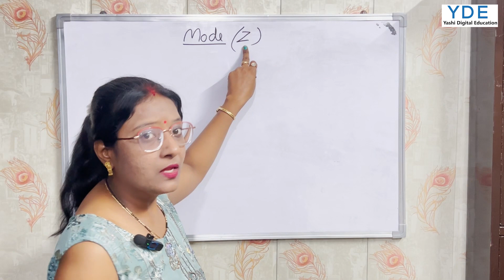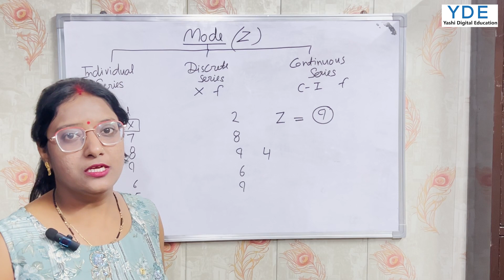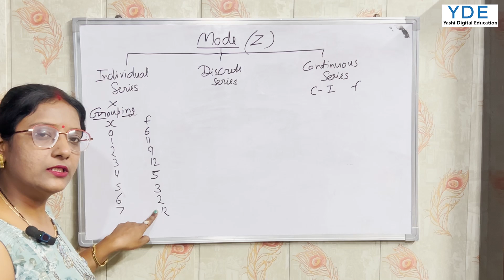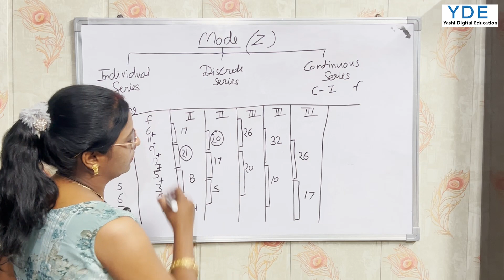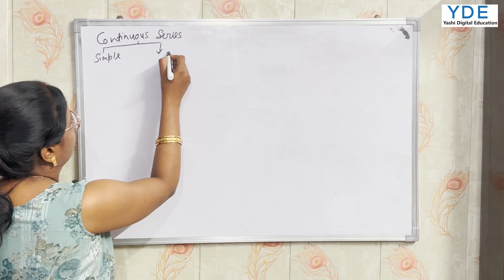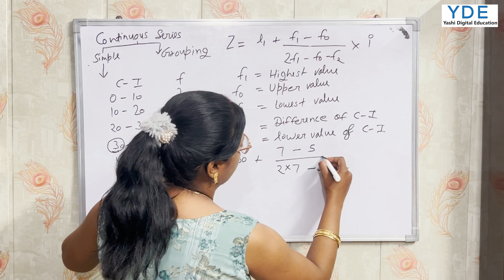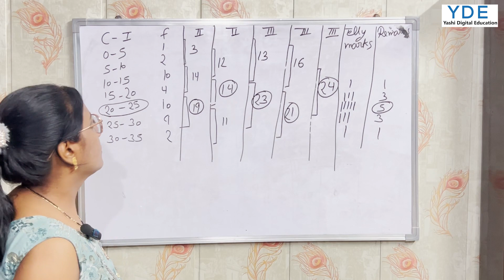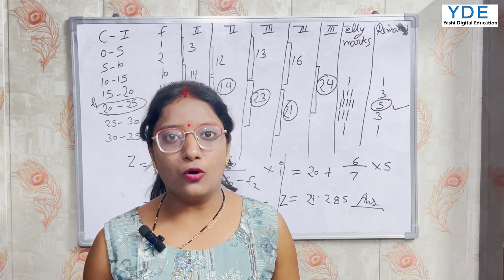Mode in statistics | Individual Series | Discrete Series | Continuous Series | Yashi Digital Edu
Mode in statistics | Individual Series | Discrete Series | Continuous Series | Yashi Digital Education

Learn about Mode in statistics in this educational video from Yashi Digital Education. Understand how to calculate mode in individual, discrete, and continuous series.

In this video, we will discuss the mode in statistics, specifically focusing on individual series, discrete series, and continuous series. Watch to learn more about this important statistical concept!

Learn all about mode in statistics in this educational video. Understand how to find the mode in individual, discrete, and continuous series data with Yashi Digital Edu.